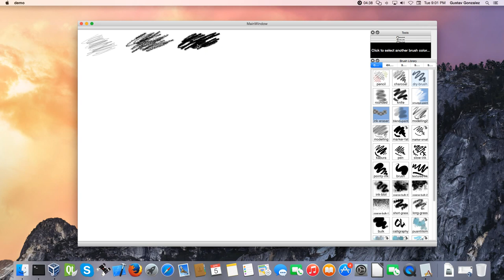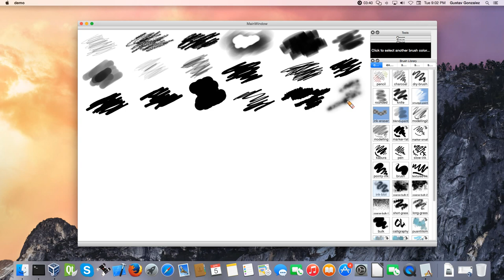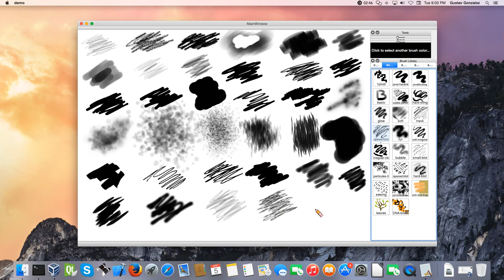QTMyPaint Brush Test #2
QTMyPaint is an interface developed to integrate the libmypaint brush engine with Qt applications (The example's GUI is based on a demo created by Sebastien Leon)